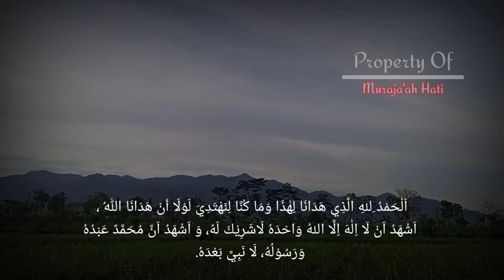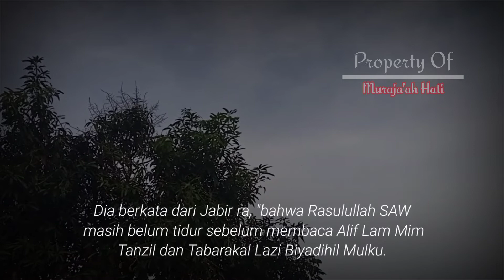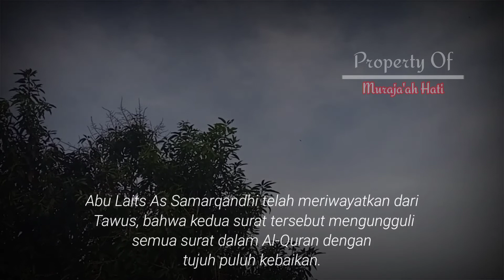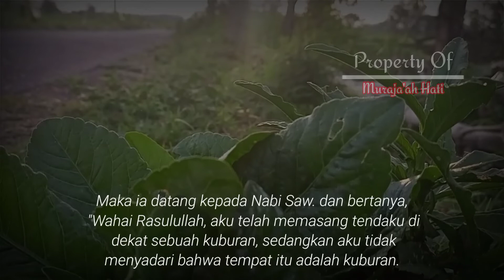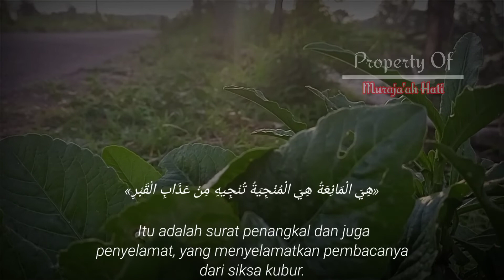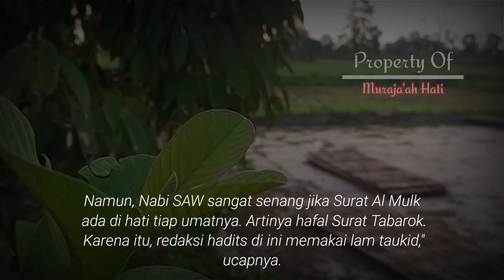Waktu Yang Di Anjurkan Untuk Membaca Surat Al Mulk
Membaca Al Quran bisa dilakukan tiap waktu, begitu pun dengan Surat Mulk. Namun, ada beberapa waktu yang dianjurkan untuk membaca Surat Al Mulk.
Berikut penjelasannya